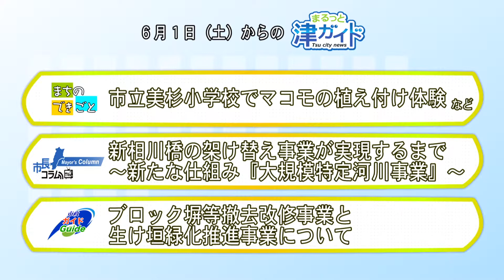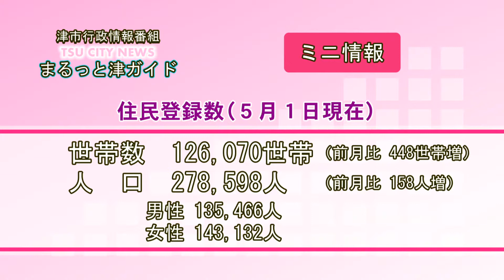エンディング：津市行政情報番組「次回の番組案内」R1.5.21